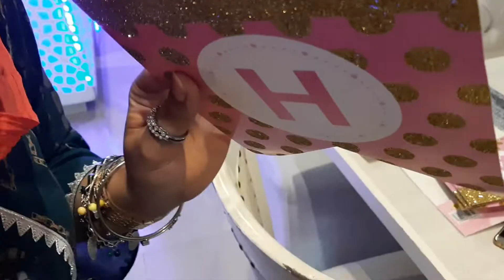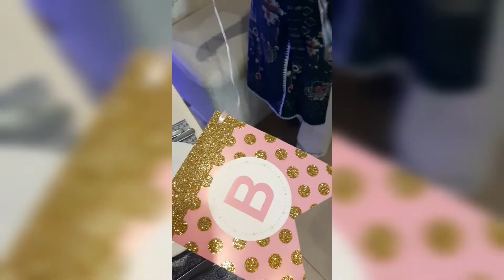FREIND'S BIRTHDAY at KEBABI.. Decoration and Venue